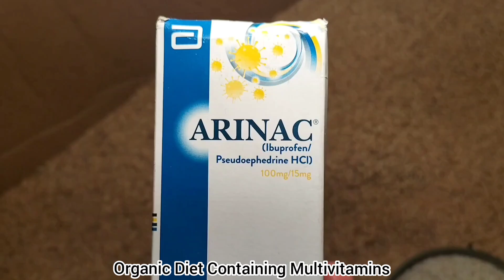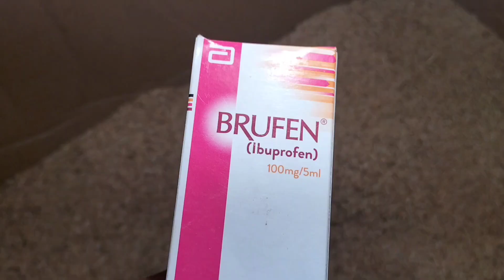How to Prevent Chicken Skeletal Disorders | Chicks Winter Care | Dr. ARSHAD